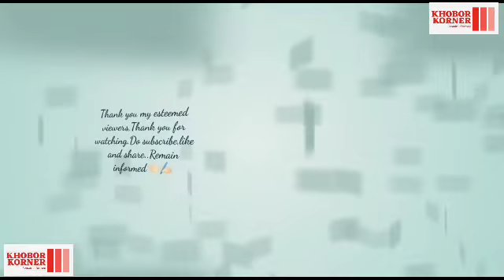Young Naga singer Seyiekhonuo Yhome live performance